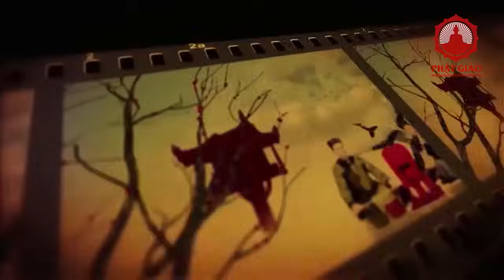Thầy Thích Hoằng Hiền và quá khứ bất hảo 'Ma Cờ Bạc' | Phật Pháp Nhiệm Màu | PGVN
Thầy Hoằng Hiền thời trẻ là một người rất ham mê cờ bạc. Mặc dù đa số các lần chơi bài đều thua nhưng Thầy vẫn bất chấp tất cả: vợ và gia đình để được vào sòng bạc. Vì cờ bạc nên người vợ thứ 1 đã phải dời bỏ Thầy, nhưng Thầy vẫn không tỉnh ngộ. Qua 1 lần chơi bài, chứng kiến sự biến đổi của lá bài Thầy mới ngộ ra, sau đó nhân duyên Phật pháp đã đến với Thầy khiến Thầy giác ngộ mạnh mẽ...
Video gốc: Phật Pháp Nhiệm Mầu kỳ 15 - Chùa Hoằng Pháp